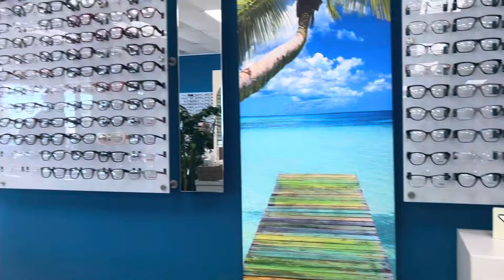Tony at eye doctor appointment ￼